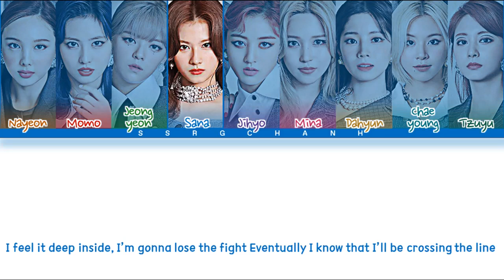TWICE ' I Can't Stop Me ' English Version Color Coded Lyrics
Song: I Can't Stop Me ( English Version )
Artist: Twice